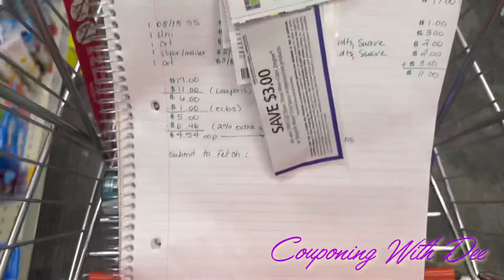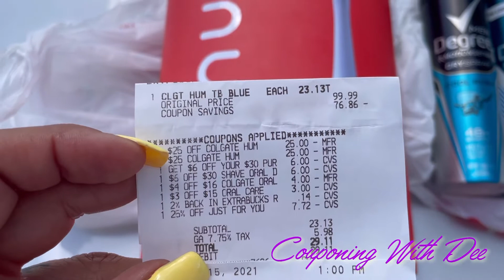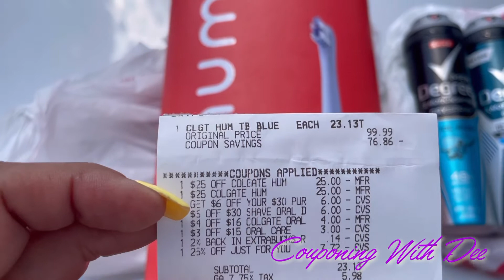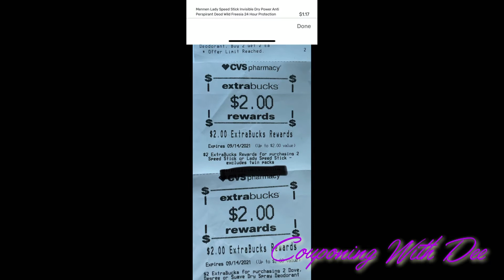AMAZING savings at CVS | Colgate hum 77% savings🤑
Amazing 77% savings on Colgate hum electric toothbrush.  Follow me to learn how to save money and coupon at CVS and more.

Hopefully you are able to try out the deal.